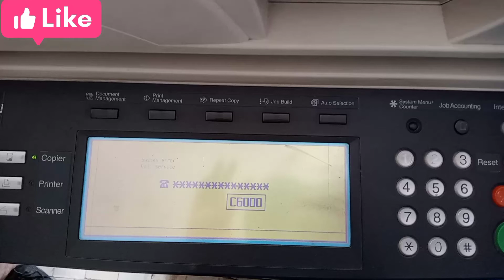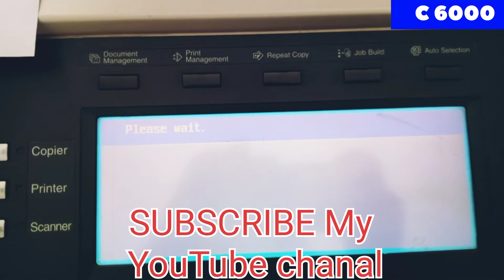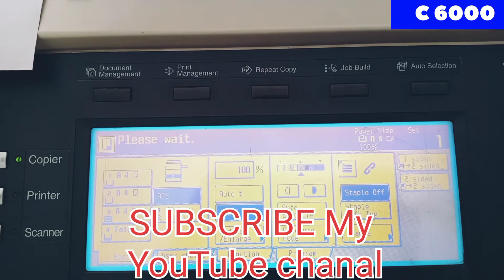How to Solve Code c6000 Kyocera 8030,8060,6030,620,C6000 code error & problem KM C6000 ka tarika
Task Alfa 620 ,km 8030 ,620,8060 ,Kyocera620,8030 photostate Mashine C 6000 code
Kyocera Photocopier KM 6030
Photostat Machine-Kyocera kM-6030
Kyocera TASKalfa 620 - Photocopier
Compatible For Km 6030 Photocopy
Photocopier machine
5500i kyocera
kyocera 5500i,3300 error codes
kyocera 5500i ,3300 driver
kyocera 5500i 3300 price in pakistan
kyocera taskalfa 5500i manual
kyocera taskalfa 5500i price
kyocera taskalfa 5500i toner
kyocera 5500i developer
taskalfa 5501i ,3300
Xerox Ram Foult
Xerox Ram Cell, sell